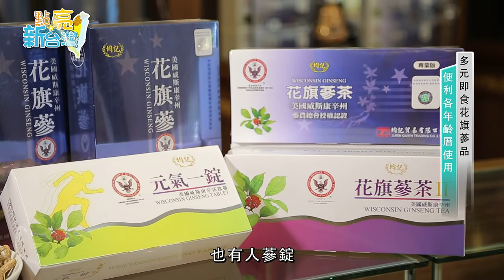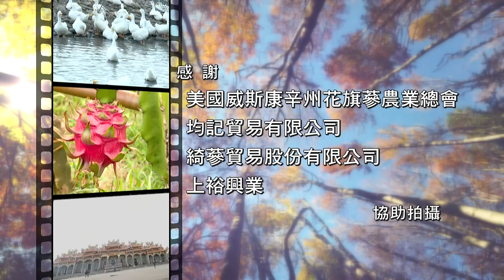中天綜合台【點亮新台灣】美國威斯康辛州花旗蔘農業總會-優質養生聖品 正宗花旗蔘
人蔘有藥王之稱 自古即認定為養身氣足、補充能源的優質聖品，在20世紀初期，美國亦稱為「花旗國」，在美國所種植的西洋蔘，也便是正宗的「花旗蔘」。
隨著全世界的花旗蔘需求大增，美國威斯康辛州花旗蔘農業總會，瞄準了台灣的中草藥市場，特地來台舉辦產業說明會，支持台灣在地特約經銷商。台灣方面，除了有新的經銷商加入之外，這次也和中草藥商會面，協助店家辨識正宗的威州花旗蔘。

美國威斯康辛州花旗蔘農業總會-台灣聯絡處
地址: 台北市信義區信義路五段五號7樓7D-07室